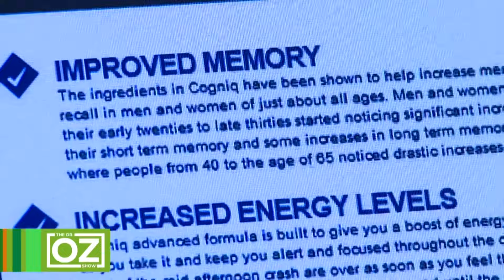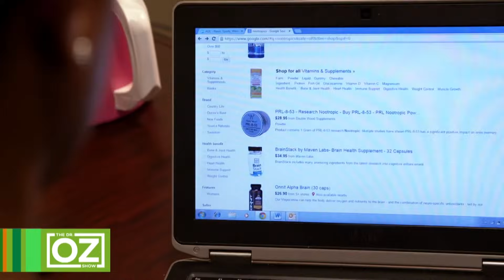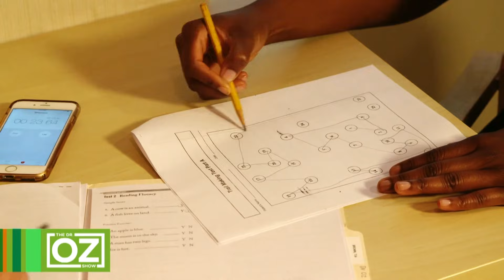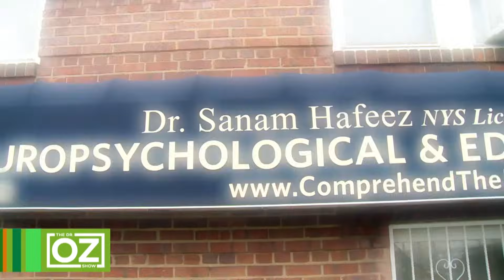Nootropics: The Truth About Smart Pills Boosting Brainpower | Oz Health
Ever wondered if those 'smart pills' or nootropics really have the power to enhance your cognitive abilities? In this video, Join Dr. Oz as he dissects the science and myths surrounding nootropics. From their origins to their impact on the brain, we unveil the truth about these popular supplements. Are they the key to boosted brainpower or just a placebo effect? Get evidence-based insights and make informed decisions about your cognitive health.